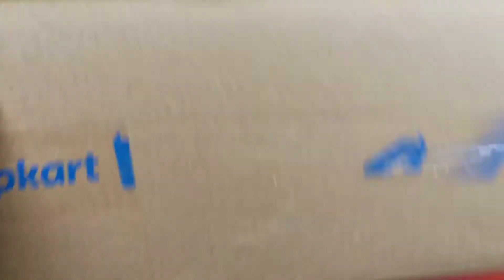Rechargeable Table Fan With LED Light Unboxing and Review || Sallu Tech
स्वागत 🙏 है आपका Video के description में 🙂

आपको इस channel (Sallu Tech) पे छोटे-मोटे और नए product की unboxing और tech रिलेटेड videos dekhne ko मिलेगी तो अगर आप मेरे channel (Sallu Tech) की videos को miss नहीं करना चाहते हैं तो SUBSCRIBE जरूर कीजिएगा। 🙏

DP 7626 (RECHARGEABLE TABLE FAN) 7626 (RECHARGEABLE TABLE FAN) USB Fan

उम्मीद है दोस्तों आपको ये Video पसंद आयी होगी। 🙂 पसंद आयी हो तो।

Like👍 :- I know आप कर दोगे 😊